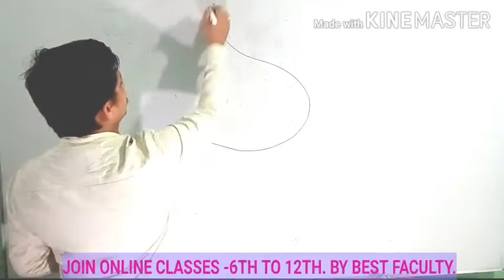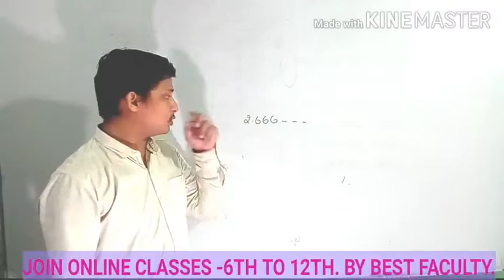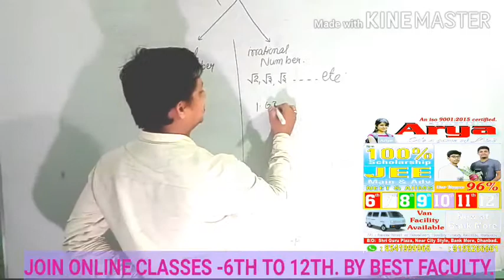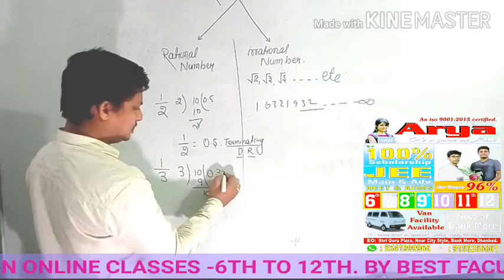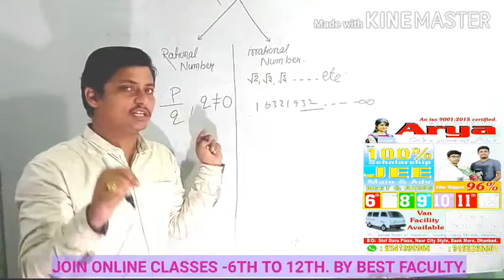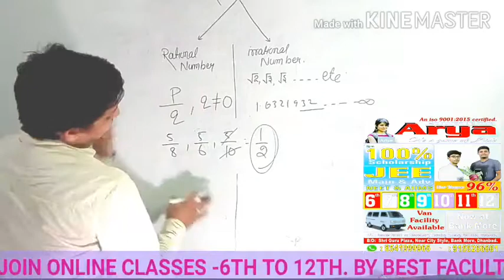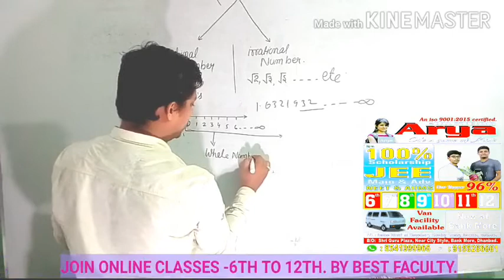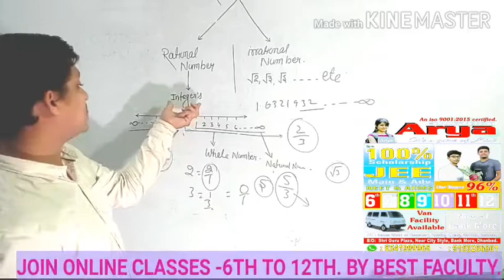BOARD.NCERT R.S & M.L AGG.R.D SHARMA#K.C SINHA FULL .